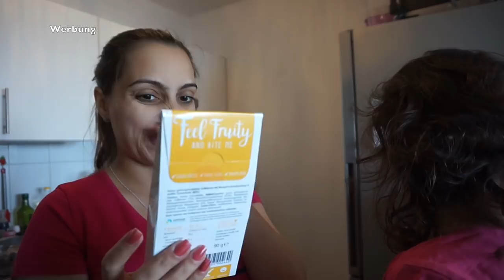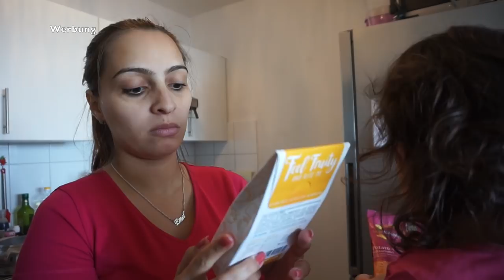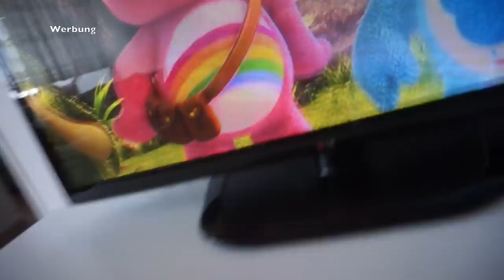BLASENSPRUNG EINLEITUNG WEHENTROPF l SO WAR LINAS GEBURT l FAMILIE SAID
* BEARBEITUNGSPROGRAMM : IMOVIE

Packstation :

Emel Said
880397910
Packstation 129
51103 Köln